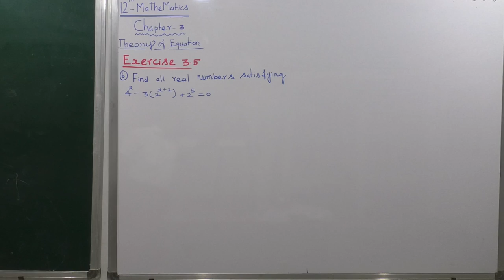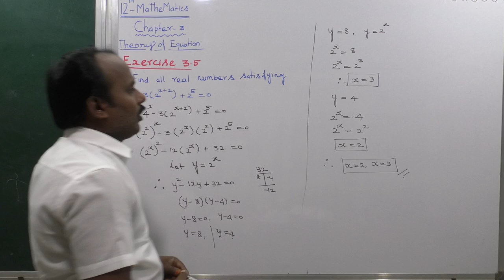EXERCISE 3.5 | Q. NO.6 | THEORY OF EQUATIONS | CHAPTER 3 | TN NEW SYLLABUS 12 MATHS